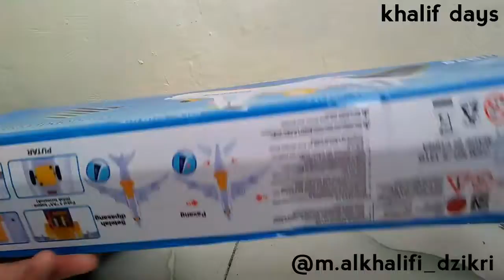UNBOXING Mainan Baru Khalif | Mainan Kapal Bagus dan Murah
Assalamualaikim temen temen..
Divideo kali ini, mama khalif mau unboxing mainan b khalif | mainan kapal bagus dan murah.. Kita belinya dishopee ya, harganya murah banget temen temen langsung cek aja dishopee yaa.. Cari aja @mainan kapal murah ..
Terimakasih ❤